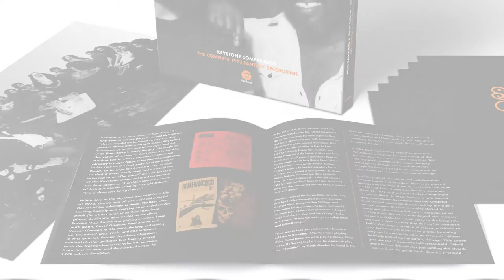Merl Saunders and Jerry Garcia - Keystone Companions: The Complete 1973 Fantasy Recordings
Keystone Companions: The Complete 1973 Fantasy Recordings, recorded live on July 10 and 11, 1973 at the Keystone club in Berkeley, California, beautifully captures the magical musical friendship of keyboardist Merl Saunders and Grateful Dead guitarist Jerry Garcia, backed by trusted collaborators Steve Kahn and Bill Vitt. This lavish vinyl edition includes: 24 tracks on six, 180-gram LPs, 16-page booklet featuring never-before seen photos and updated liner notes by Grateful Dead expert David Gans, plus a poster featuring the famed “backstage shot” from the gatefold of the original Fantasy LP, Live at Keystone.